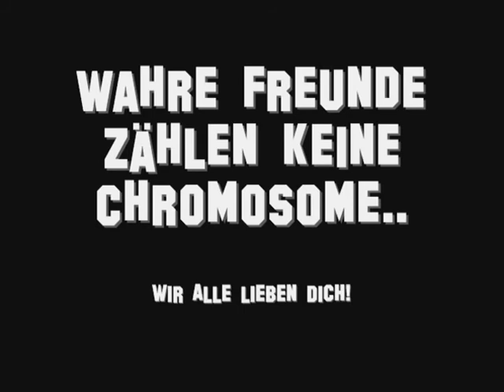Mein Bruder Joshua - ein Porträt - Down-Syndrom - na, und?